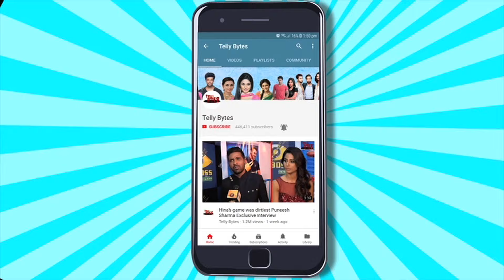Shruti Ulfat EXPLOSIVE Interview On FINAL Meeting Before Shehzada- Pratiksha's Termination|EXCLUSIVE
Shruti Ulfat Opens Up About Shehzada Dami & Pratiksha Honmukhe's Termination
Welcoming New Armaan And Ruhi And More

Interview & Camera person- Vinay Singh